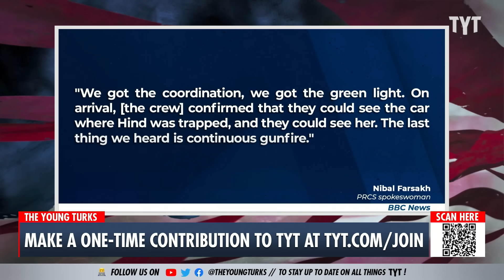Palestinian Girl DESPERATELY Calls For Help Before Being Murdered By Israeli Forces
Six-year-old Hind Rajab made desperate calls to emergency call operators as she was stuck in a car with her murdered relatives. She was later found dead. Cenk Uygur and Ana Kasparian discuss on The Young Turks.

"A six-year-old girl who went missing in Gaza City last month has been found dead, along with several of her relatives and two paramedics who tried to save her, after they appear to have come under fire from Israeli tanks.

Hind Rajab was fleeing the city in a car with her aunt, uncle and three cousins at the time.

Audio recordings of calls between Hind and emergency call operators suggest that the six-year-old was the only one left alive in the car, hiding from Israeli forces among the bodies of her relatives."

240212__TA02PalestinnianGirl